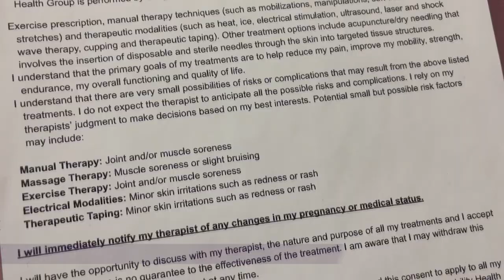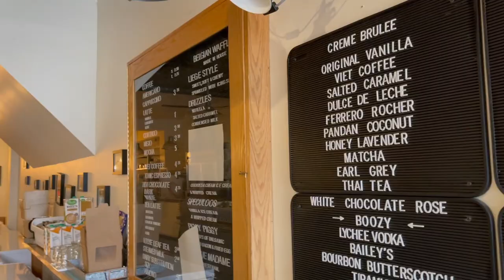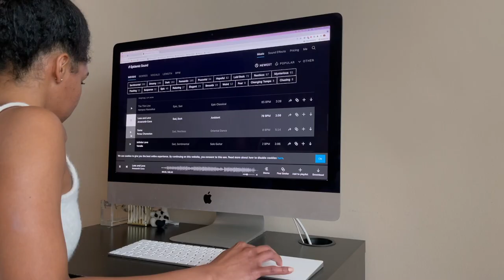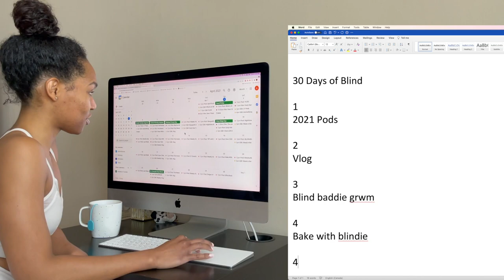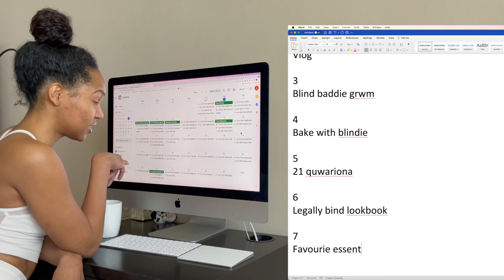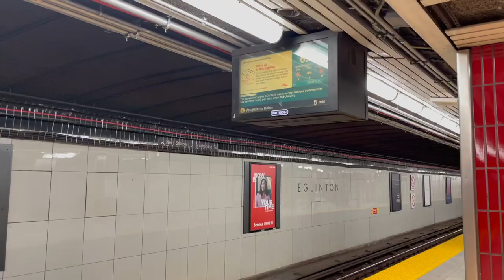Weekly Vlog | SEASPIRACY, YouTuber Life & Toronto Lockdown AGAIN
Another weekly vlog, in this week in my life, I'm catching up with my bubble, eating creme brulee, practicing yoga, and trying new Givenchy foundation.  🛒

Let's get to 20k by May 🆙🆙🆙🆙